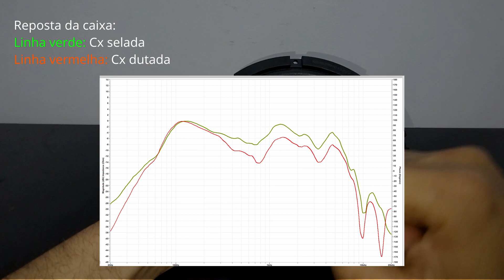morel maximo 6 MKII Woofer parte 2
morel maximo 6 MKII Woofer

00:00 Caixa utilizada
01:35 Opinião